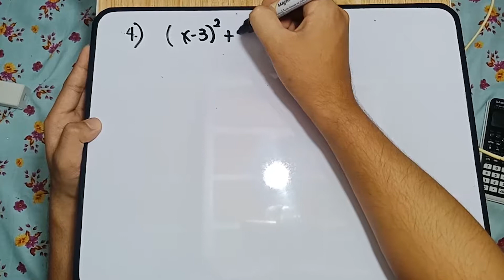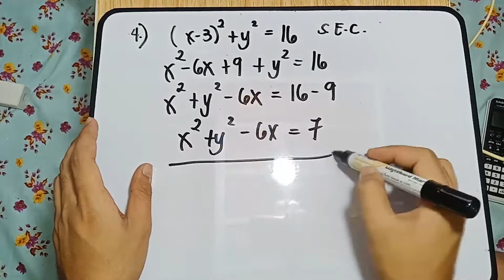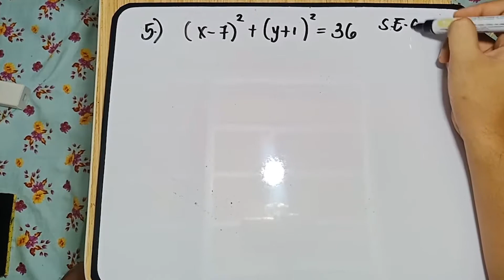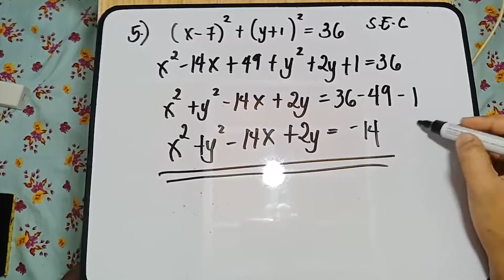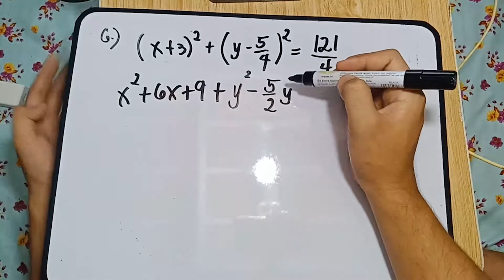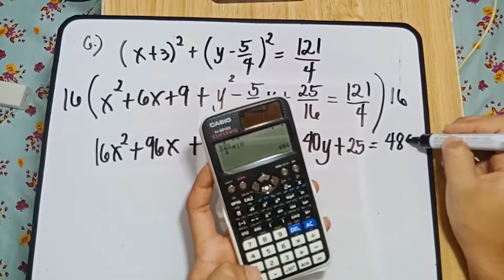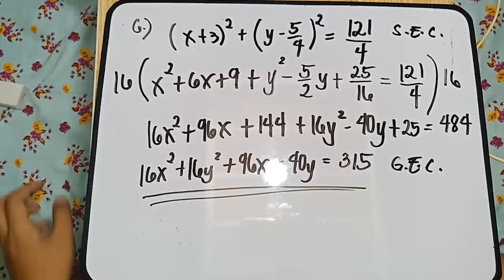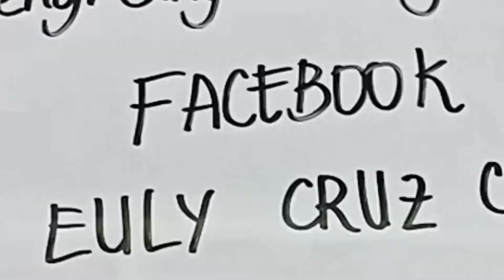Standard Form to General Form of Equation of a Circle - A Step by Step Solution in TAGALOG!!